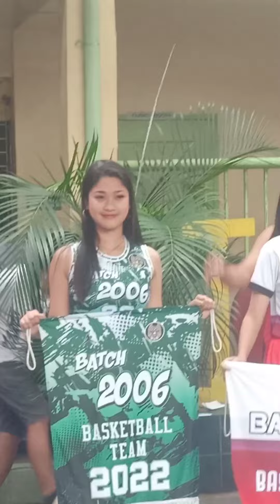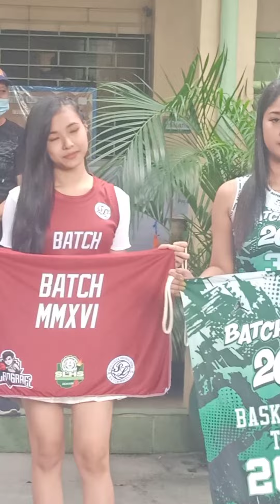ISA SANA PONTAHAN KO OPENING BASKETBALL LEAGUE ANG GAGANDA NG MUSE STA LUSCIA NOVALECHES QC